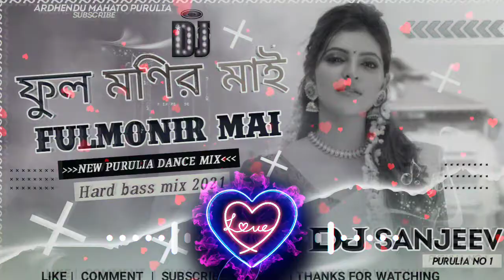🎶 Fulmonir Mai Purulia Dj Song ||New Purulia Dj Song 2021 || Dj Sanjeev Remix || Purulia Dance Mix🔥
🙏दोस्तों हामारे चैनल में आने के लिए🙏

अगर आप मेरा डीजे साँन्ग पसंद करते हैं तै मेरे चेनल कौ Subscribe जरूर कारे और Bell 🔔 Icon को जरूर प्रेस करे जिसमे पता जलता रहे गा की मैंने कौन सा डीजे साँन्ग अपलोड किया हु।.

.All Type Dj Remix Song Updates Here

I do not sell any treacks Iupload please do not issue a "COPYRIGHT STRIKE " against the channel as. it affects all previous work. if upload a song that's your and you want it removed just contact me through my E-mail just send YouTube message.

জরুরি ঘোষণা
গান ভিডিও থামনেল নিয়ে যদি কারো অসুবিধা থাকে দয়াকরে কপিরাইট স্ট্রাইক এবং ক্লেম দিবেন না।
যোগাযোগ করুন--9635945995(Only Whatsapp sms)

Important Notice--দয়াকরে Fack Strike দিবেন না।